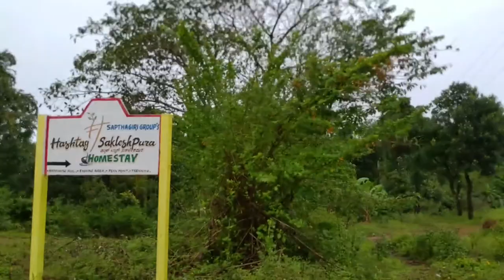Sakleshpura | Hashtag Homestay | Barbeque - BBQ | Estate Walk | Long Drive | Western Ghats | V2T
A trip to Sakleshpura on 28th August 2021 by car with 3 of my friends.
An early morning drive carrying Barbeque sets, on the way bought some Chicken to Cook ourselves.

Finally reached the destination safely.

Thanks to the "Hashtag" homestay for their help & support in giving us a separate space & allowing us to prepare BBQ.

We really had a good time with my friends after the 2nd Lockdown.

*** Music Credits ***

Track description:  Amazing epic cinematic music by MaxKoMusic.

Track description:  Relaxing dreamwave / dream pop track by  e s c p , a member of the FSM Team.

Track description:  Mystical fantasy music by Alexander Nakarada.

Track description:  Bright and positive electronic dance music by Allerlei von Nicolai suitable for travel vlogs.